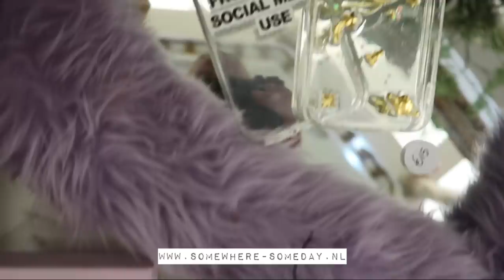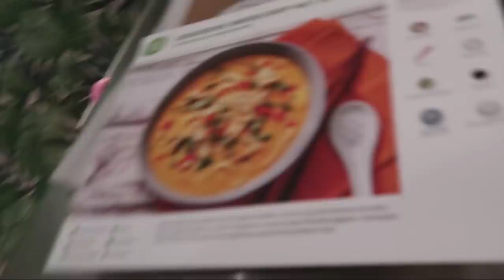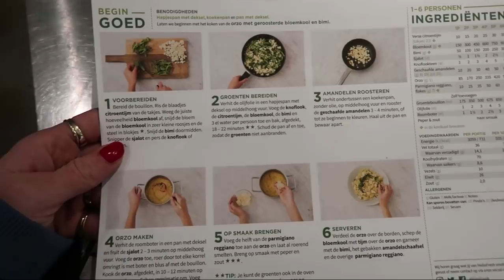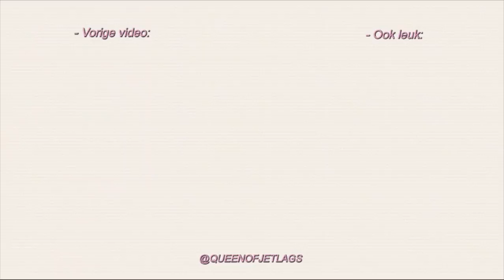OMG!! BIBI HEEFT EEN PUPPY GEKREGEN 😍 VLOG 295 ⭐ QUEEN OF JETLAGS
Hi guys! In deze vlog neem ik jullie mee naar Glamour beauty festival, vieren we Sinterklaas met Bibi en Olivia en ik laat mijn nieuwe items zien van NA-KD. Veel plezier met kijken en tot zondag!

Bestel hier jouw eerste HelloFresh box met 50% korting met de code HELLOQUEEN50

Deze video is in samenwerking met Hellofresh en NA-KD.